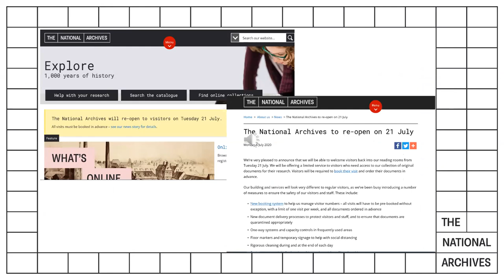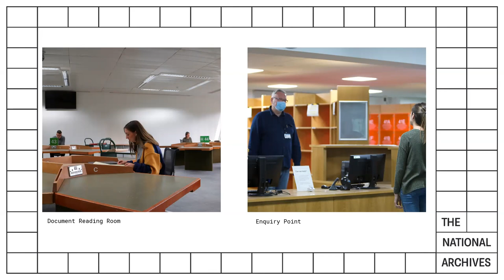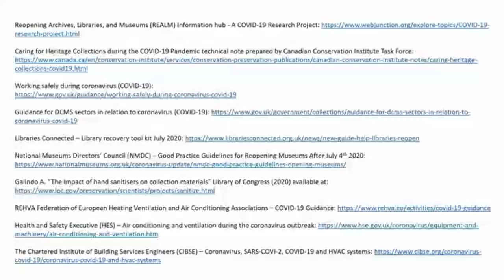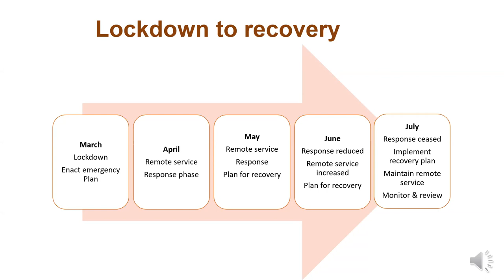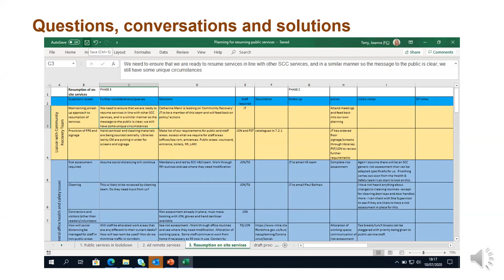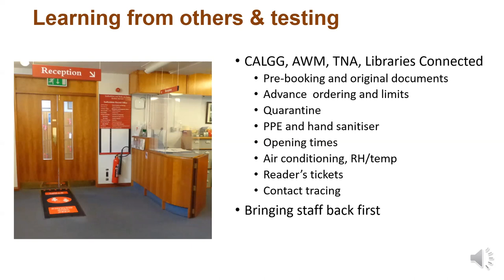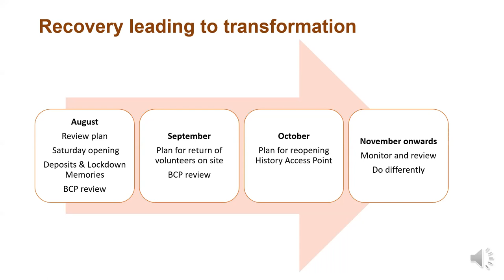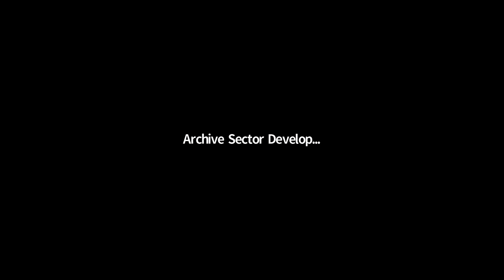Re-opening The National Archives - webinar for archivists July 2020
This webinar was held on 14 July 2020 as a chance for archive professionals to hear more about The National Archives' re-opening plans from an organisational perspective. To find out instead about the visitor experience, please visit our

While each archive service must be guided by the specifics of their own location, size and shared facilities, we understand the sector’s interest in knowing more about our plans at The National Archives. This webinar therefore aims to explain our thought processes and to answer questions from the sector about re-opening The National Archives with a risk-managed approach. The webinar includes a series of 10-minute presentations relating to operations, document services and conservation at The National Archives, plus a presentation by Jo Terry, Head of Archives and Heritage at Staffordshire County Council. The webinar ends with a Q&A led by Emma Markiewicz, Head of Archive Sector Development at The National Archives.